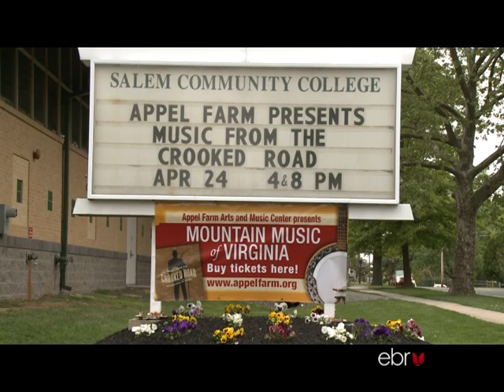Whitetop Mountain Band feature on EBRU